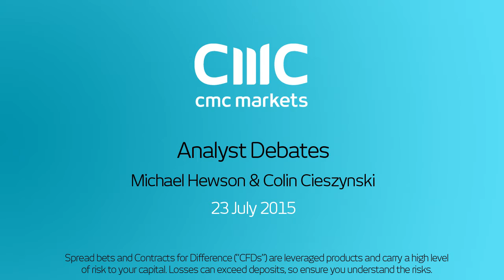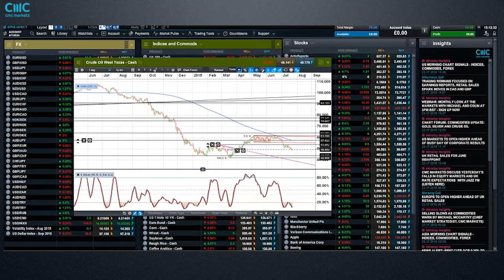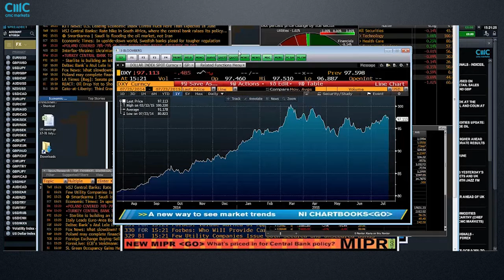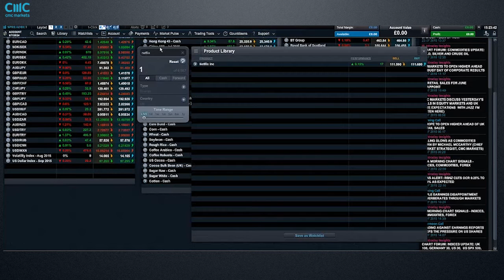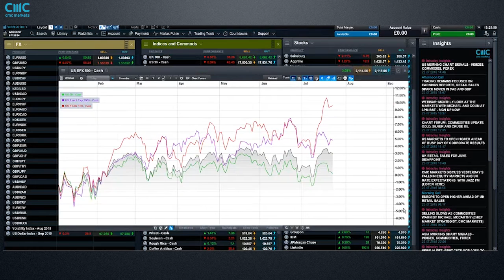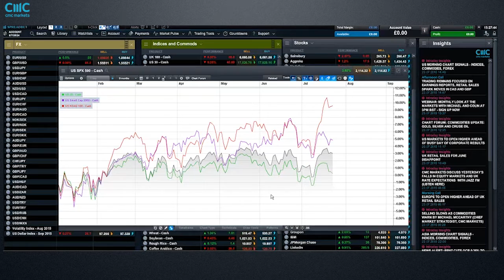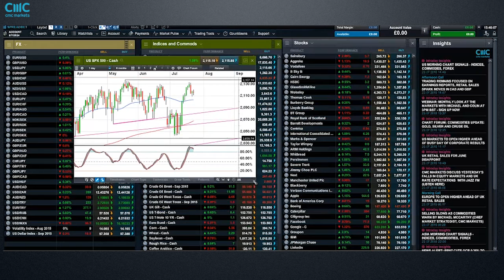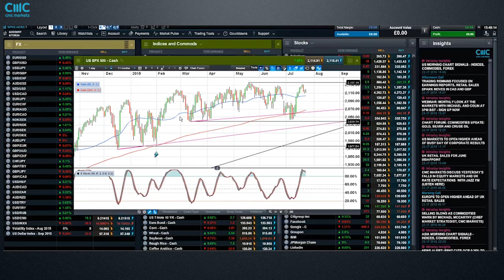Analyst Debates webinar - CMC Markets 23 July 2015